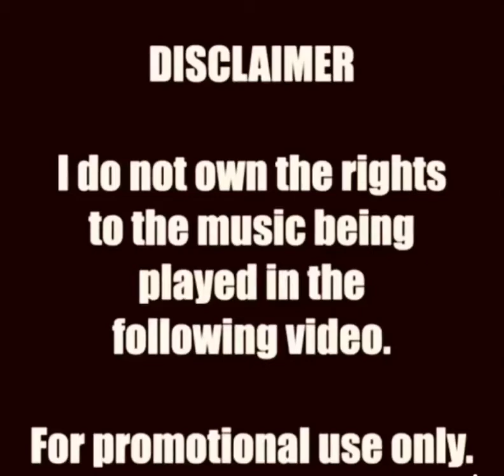Relaxed Radio in de straten van Paramaribo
Kan je nu niet vliegen naar Suriname en mis je de sfeer. Rij gratis met ons mee door de straten van Suriname. Wil je iemand verassen met een ticket maar de Covid of je portemonnee houdt dat tegen. Biedt iemand een gratis ritje aan terwijl je sidong dring Fernandes soff.

Maak een popcorn en zit mooi achter je laptop, computer of smartphone in Nederland